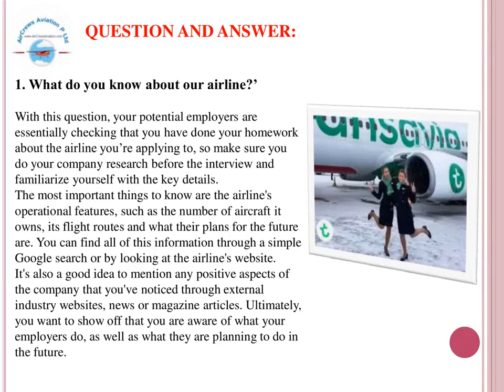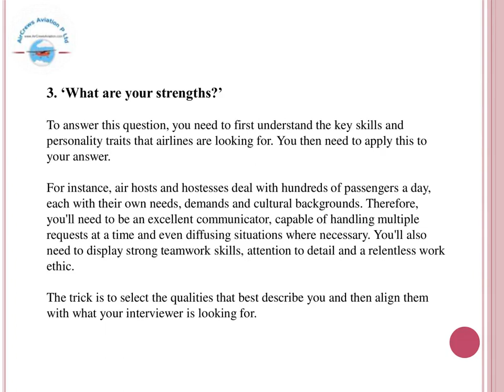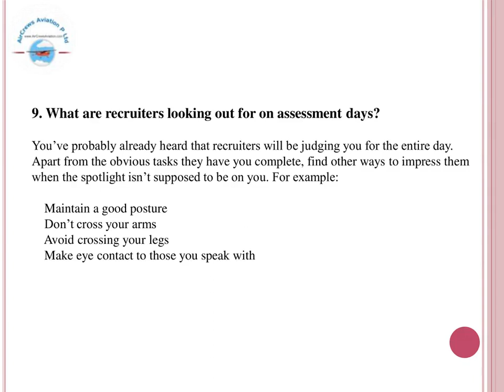Cabin Crew👩🏻‍✈️ AirHostess Hiring ✈️ TransAvia Airlines ✈️Rajarajeswari Jagatheesan HR AirCrews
Cabin Crew👩🏻‍✈️ AirHostess Hiring ✈️ TransAvia Airlines ✈️   by @Rajarajeswari Jagatheesan HR Manager AirCrews Aviation Pvt Ltd

Step by Step Learn How to Become an International Airline Pilot  :